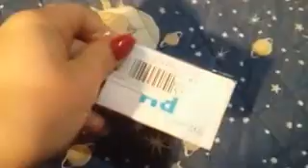Buyincoins PH tester